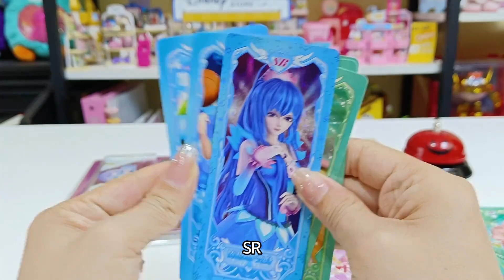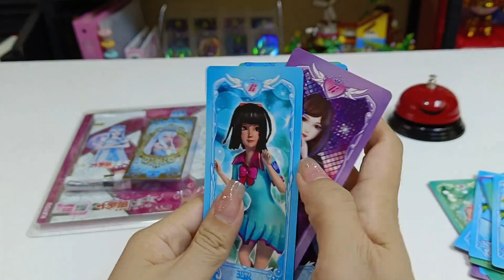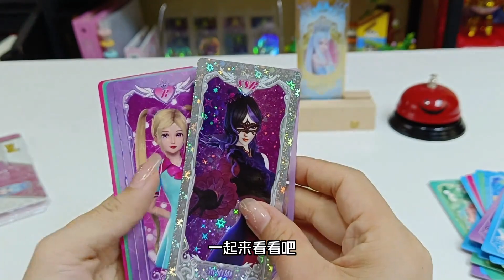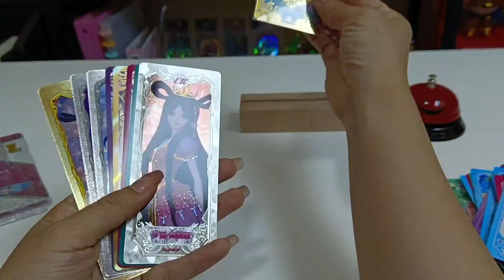懒小羊：当我的碎碎念朋友，打扰我拆卡，你说要不要给熊小二卡